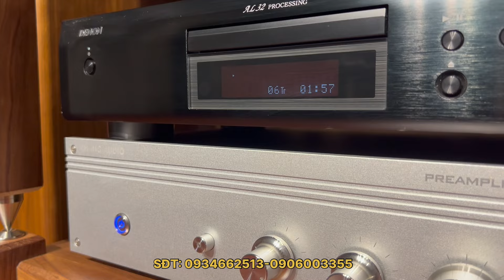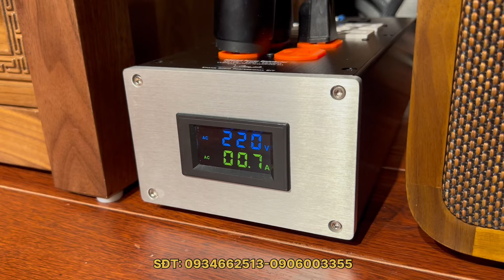Giới Thiệu Và Trải Nghiệm Bộ Âm Thanh T118 Giá 118 Triệu Với CD "Nhiên" - Lân Nhã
Khang Audio cho ra mắt và trình diễn Bộ Âm Thanh High-end giá 118 Triệu mang phẩm chất Hi-end trong cuộc chơi audio. Bộ âm thanh này có cấu hình âm thanh cao cấp về vật liệu, về mức độ hoàn thiện. Cấu hình của bộ âm thanh này ngoài Đầu CD Denon DCD-600NE, còn lại mọi thiết bị đều được Khang Audio độ chế nhằm tối ưu hệ thống cho âm thanh trung thực và kiểu dáng thiết kế độc đáo.

Hệ thống âm thanh High-end giá 118 Triệu do Khang Audio phối ghép là một giải pháp giúp không gian nghe nhạc của gia đình bạn sang trọng, ấn tượng với chất lượng âm thanh đỉnh cao mang nét độc đáo, phù hợp với dòng nhạc trữ tình, nhạc xưa, nhạc vàng và nhạc hiện đại.

Bộ Âm Thanh Hi-End T118 gồm:
1. Loa Buleva-Siemen Klangfilm
2. Amply EL34SE
3. Pre Master PM02
4. Đầu CD Denon DCD-600NE
5. Bộ Kệ Ngăn Kéo Gỗ Sồi
6. Ổ cắm lọc điện
7. Dây nguồn Hitachi
8. Dây Loa Kimber
9. Dây AV Chống Nhiễu Đức DIY

Khang Audio Test Bộ Âm Thanh Hiend T118 Với CD Gốc Trữ Tình "Nhiên" - Lân Nhã. Những bài hát của nhạc sĩ Trịnh Công Sơn được thể hiện qua chất giọng trầm ấm, giàu cảm xúc và hát như kể chuyện tình của Lân Nhã.